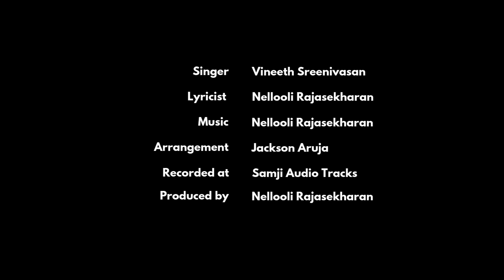Karalil Theeyalunne Folk Version | Vineeth Sreenivasan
Folk version of the song.
Singer : Vineeth Sreenivasan
Lyrics - Nellooli Rajasekharn
Arrangement : Jackson Aruja
Producer : Nellooli Rajasekharan